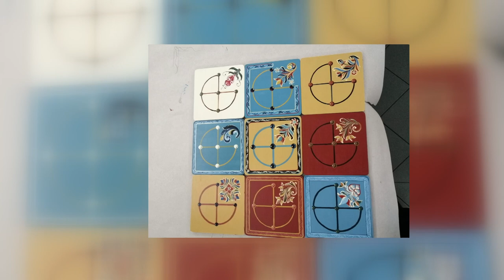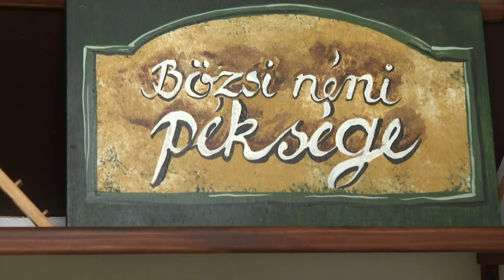Ament Éva - népi iparművész, bútorfestő